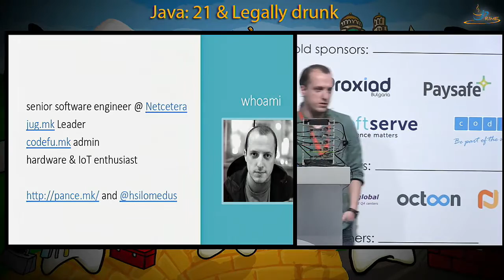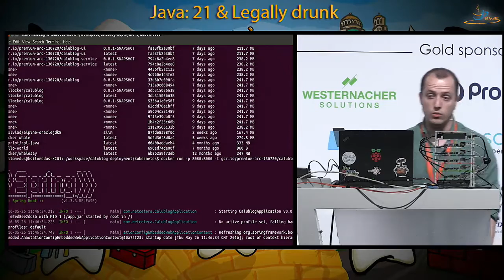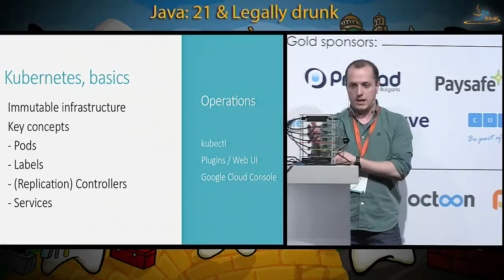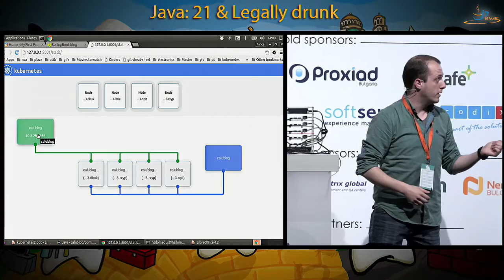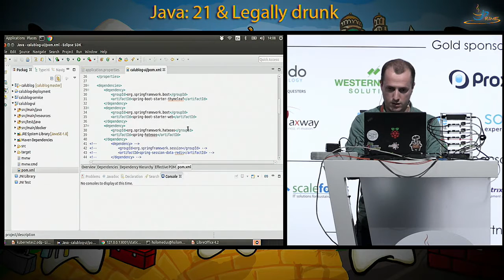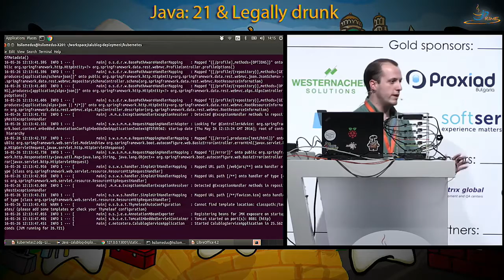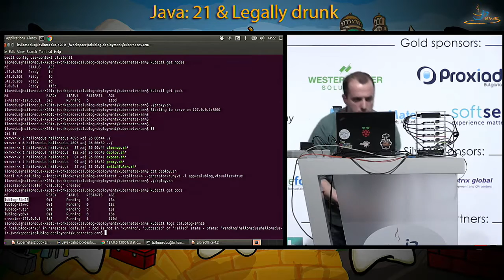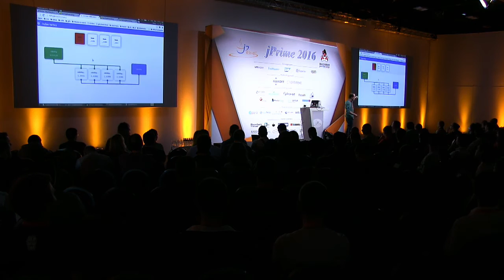DIY Java & Kubernetes - Panche Chavkovski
Panche's talk on jPrime'2016